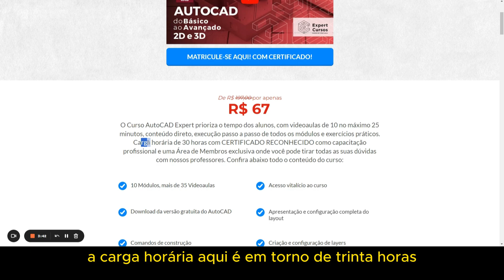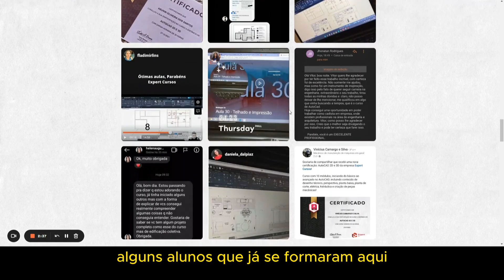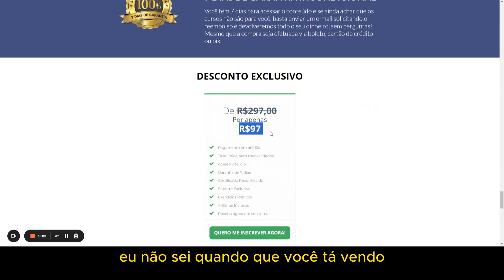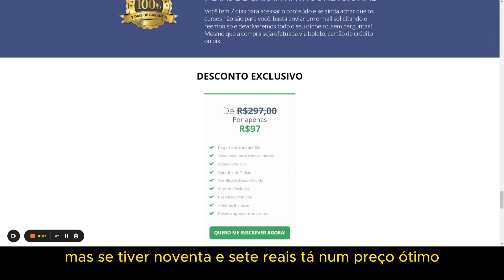Melhores Cursos de AutoCAD Online com CERTIFICADO [ TOP 3 ]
Melhores Cursos de autocad online com certificado de 2025

Se você deseja aprimorar suas habilidades no autocad e se destacar no mercado de trabalho, chegou ao lugar certo! Neste vídeo especial, revelaremos os melhores cursos de autocad, escolhidos cuidadosamente para oferecer o máximo de conhecimento e prática. Com conteúdos abrangentes e didática envolvente, você mergulhará no universo das análises de dados de forma empolgante e descomplicada.

Imagine surpreender seus colegas e superiores com relatórios e análises profissionais, realizando tarefas de forma rápida e eficiente. Aprenda a trabalhar com gráficos impressionantes, automatizar processos repetitivos e explorar as poderosas funcionalidades do autocad que muitos desconhecem.

Nossos especialistas irão guiá-lo passo a passo, desde o básico até as técnicas mais avançadas, garantindo que você compreenda cada conceito e esteja preparado para aplicá-lo em situações reais do dia a dia.

Além disso, ao concluir os cursos, você receberá certificados reconhecidos, agregando ainda mais valor ao seu currículo. Amplie suas oportunidades profissionais e conquiste uma carreira de sucesso com o autocad!

melhores cursos de autocad online
melhores cursos de autocad
melhores cursos de autocad online em 2025
melhores cursos de autocad para iniciante
melhor curso de autocad
melhor curso de design para iniciante
curso de autocad para iniciantes